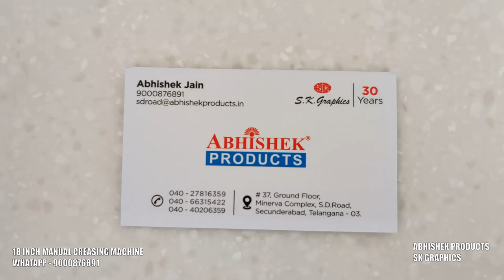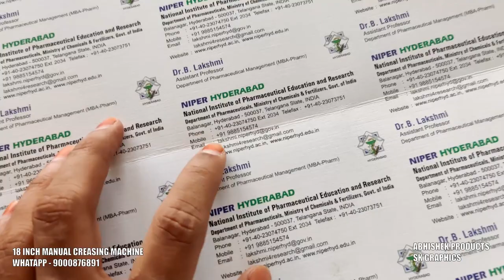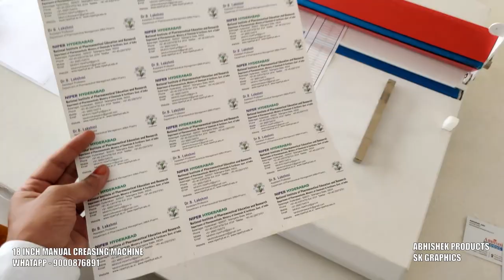📐 18 Inch Manual Creasuring Machine | Abhishek Products | AbhishekID.com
Our Address
*ABHISHEK PRODUCTS*

New Showroom -

Sublimation Paper and Sublimation Ink
Photo Printing on Mug
Logo printing on Mug
Sublimation Magic Mug
Magic Mug Printing Sublimation Couple Mug Printing
Sublimation Epson L130 Printer
Sublimation Epson L805 Printer
Sublimation Epson L1800 Printer
Epson L1800 roll to Roll Printer
Light Garment Rubber Paper
Dark T Shirt Transfer Paper
Dark Heat Transfer Paper
3D Mobile Cover Printing Machine
Mobile Pouch Printing Machine
Lanyard Heat Press Machine
Lanyard Printing Machine
Sublimation Lanyard Printing Machine
Sublimation Ceramic Tiles
Ceramic Tile Printing Machine
Sublimation T Shirt Printing
T Shirt Heat Transfer Printing
Button Badge Machine
Promotional Button Badges
School Badges
Election Badges
Pin Badges
Crystal Holder
Outer Holder
Inner Holder
Box Holder
Insert Holder
Direct Fitting
Tag and Landyards
Flat Tags
Shine Tags
Saturn Tags
Multi Colour Tags
Round Tags
Cold Lamination
Lamination Machine
Lamination Machine Parts
Manual Cutter
Fusing Machine
Button Badge
Retractor Or Yo Yo
Key Chain
Metal KeyChain
Stapler
Office Machines
Badge Making Machine
Golden Foil Machine
Hard Cover Making Machine
Hot Press Machine
Creasing
Material
Other Machine
Binding
Comb Binding
Glue Binding
Binding Material
Thermal Binding
Spiral Binding
Cutting Machines
Digital Paper Cutter
Corner Cutter
Office Equipment
Blower
Impulses
Paper
PhotoCopier Consumables
Toner Drums
Cartridges Spares
Color Toner
OHP SHEET
PP ZIG ZAG SHEET
PP SHEET
PVC OVERLAY FILM
PVC FILM
PVC CORE
PVC RIGID PE MASKING
PVC PRINTABLE SHEET
PVC FOAM BOARD
Services

- Time Stamp -
00:00 - Intro
00:08 - 18-inch Creasing Machine
00:15 - Magnetic Lock
00:20 - Sticker Scale for adjusting Papers
00:24 - Manual Handle
00:29 - What Size can this Creasing machine Handles
00:59 - How the Crease the Paper
02:25 - Crease Normal 80 gsm Paper
03:10 - How to Place the Magnets
04:06 - benefit of this Machine
05:57 - Details of 18-inch Creasing Machine
06:12 - Conclusion